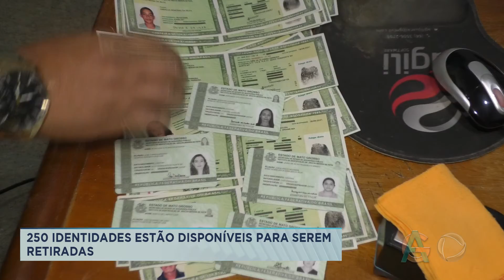250 IDENTIDADES ESTÃO DISPONÍVEIS PARA SEREM RETIRADAS